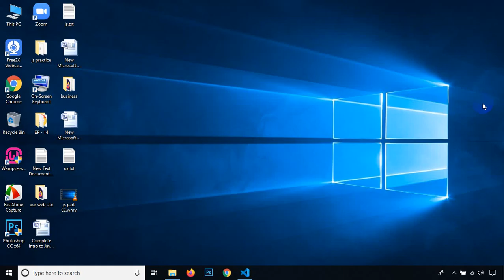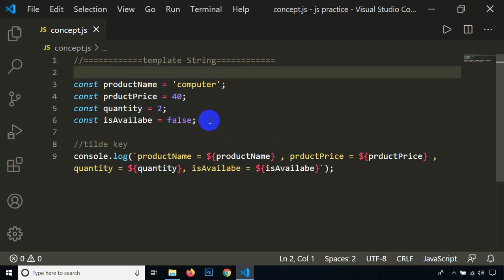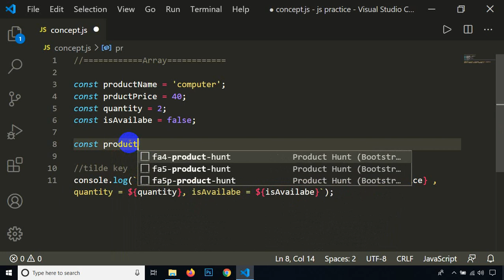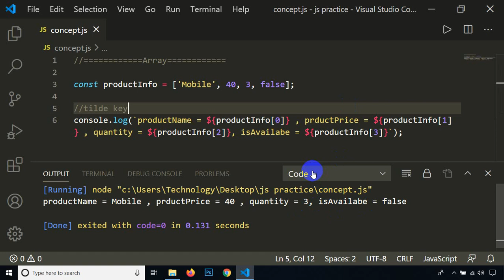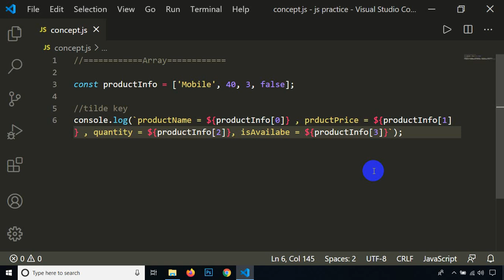JavaScript Core Concept - --- Class - 19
Objects allow you to store keyed collections of values. That’s fine.
But quite often we find that we need an ordered collection, where we have a 1st, a 2nd, a 3rd element and so on. For example, we need that to store a list of something: users, goods, HTML elements etc.
It is not convenient to use an object here, because it provides no methods to manage the order of elements. We can’t insert a new property “between” the existing ones. Objects are just not meant for such use.
There exists a special data structure named Array, to store ordered collections.
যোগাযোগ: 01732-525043